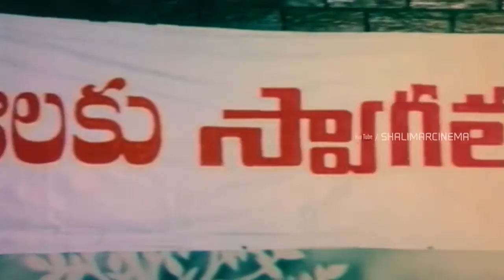Rowdy Number 1 Movie || Satyanarayana Gives Funds To Police Department || Krishna || Shalimarmovies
Watch Satyanarayana Gives Funds To Police Department From Rowdy Number 1 Movie.